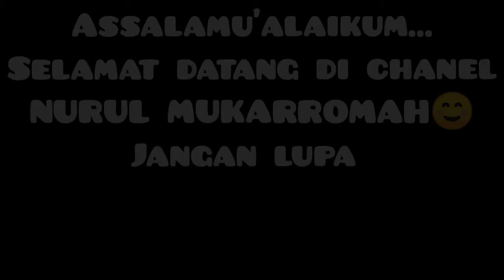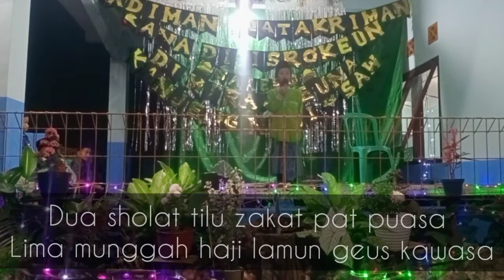koidah rukun islam || pertelaan rukun islam || nadom rukun islam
rukun islam 5
1.syahadat
2.sholat
3.zakat
4.puasa
5.munggah haji ka baitullah lamun kawasa di jalan na
 wallahu 'alam bisshowab